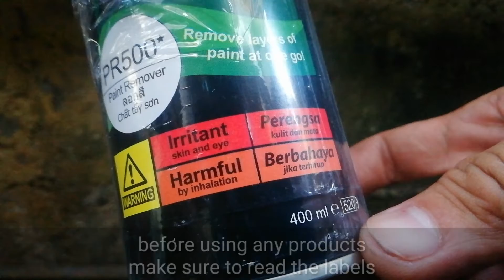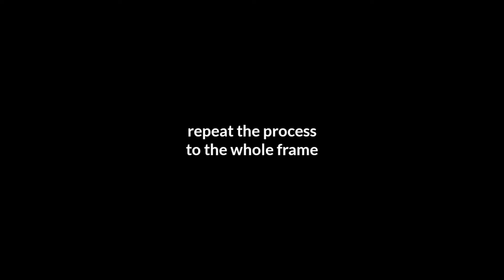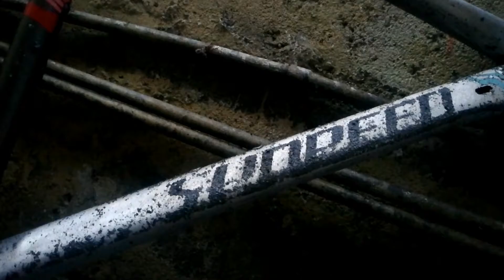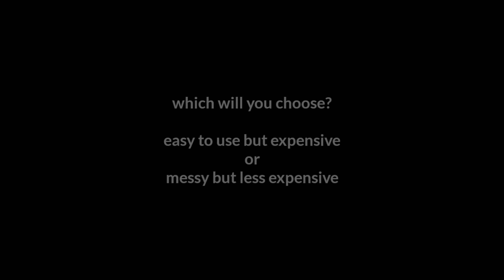How To Remove Original Paint On A Bicycle Frame Using Samurai Paint Remover PR500 / Strip To Metal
Tried an alternative product the Samurai Paint Remover to remove the paint off the frame,
yes it is much easier and less messy to use, but it is not enough to remove all the paint on a frame and fork, compared to a bottle of Stripsoll which can completely remove the paint on a frame and fork